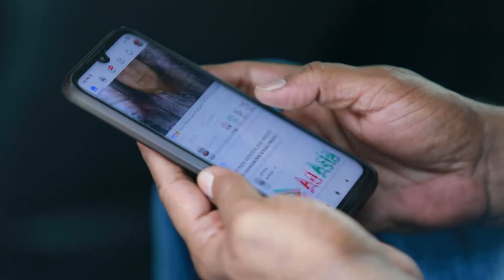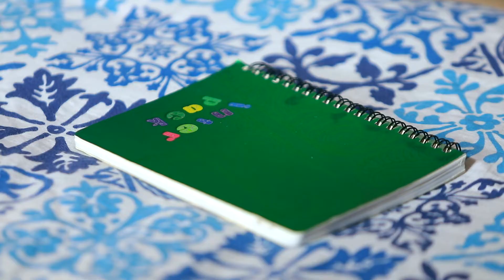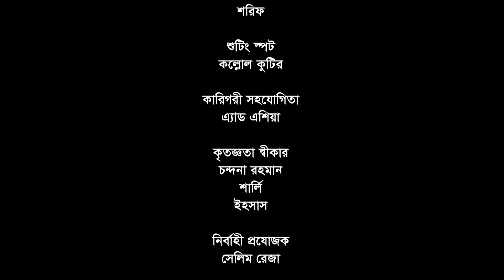মুখোমুখী।। বাংলা ইদ নাটক 20022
মুখোমুখী |Ashik Chowdhori |Moumita mou| Mishu chowdhori | Salim Reza | Bangla Eid Natok 2022

Cast            : Ashik Chowdhori, Moumita mou,  Mishu chowdhori, Salim Reza

D.O.P                                          : Sharif Rana
Edit                                             : Al Amin
Story, Screenplay & Direction :  Salim Reza
Production                                 : Ad Asia

*** ANTI-PIRACY WARNING ***
This content is Copyright to "Dove BD". Legal action will be taken against those who violate the copyright of the following material presented! This Visual and Audio Element is Copyrighted Content of "Dove BD". Any Unauthorized Publishing is Strictly Prohibited. Please avoid other methods of copying or duplicating the video, and help us support anti-piracy measures in any way you can. Thank you - Team "Dove BD"